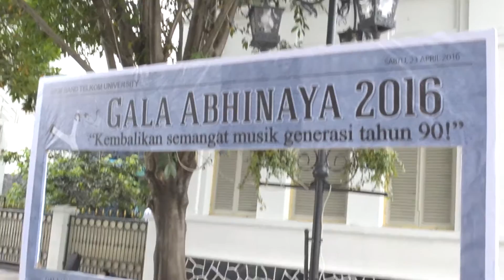VLOG.DHIKANUG_02[GA-UKMBAND]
Kalian bebas memberikan kritik dan saran di comment section, karena itu sangat berarti buat saya.